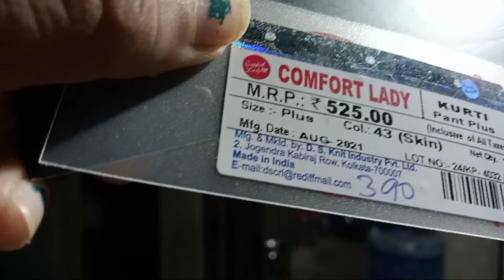मैंने किस चीज की करी 🥰शॉपिंग l viral by Asha Vlogs l Indian vlog l VLOGEER l Pure Desi Village Life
This is Bhartiya Asha Vlog (ASHA) a full time vlogger, a wife, a mother, a daughter-in-law, a daughter, a sister-in-law and a sister. I live in Uttarpradesh along with my family. My husband's name is Gokaran  My Hometown- Nawabganj (UP) My Husband's Hometown
My Education- 12th Finally. My Occupation (Job)- Full Time Vlogger.
I will be thankful and grateful. Lots of love to you all.🖐️🖐️❣️❣️🥳🥳

Indian vlogger,Indian lifestyle vlog,long hair towel dry,hindi vlog,indian long hair towel dry

India, officially the Republic of India (Hindi: Bhārat Gaṇarājya),[23] is a country in South Asia. It is the second-most populous country, the seventh-largest country by land area, and the most populous democracy in the world. Bounded by the Indian Ocean on the south, the Arabian Sea on the southwest, and the Bay of Bengal on the southeast, it shares land borders with Pakistan to the west;[f] China, Nepal, and Bhutan to the north; and Bangladesh and Myanmar to the east. In the Indian Ocean, India is in the vicinity of Sri Lanka and the Maldives; its Andaman and Nicobar Islands share a maritime border with Thailand, Myanmar and Indonesia.

Uttar Pradesh (/ˌʊtər prəˈdɛʃ/;[11] Hindi: [ˈʊtːəɾ pɾəˈdeːʃ] (￼listen), lit. 'Northern Province') is a state in northern India. With over 200 million inhabitants, it is the most populous state in India as well as the most populous country subdivision in the world.[12] It was created on 1 April 1937 as the United Provinces of Agra and Oudh during British rule, and was renamed Uttar Pradesh in 1950, giving it the acronym UP. The state is divided into 18 divisions and 75 districts, with the state capital being Lucknow, and Allahabad serving as the judicial capital. On 9 November 2000, a new state, Uttaranchal (now Uttarakhand), on Uttarpradesh (Nawabganj,Unnao)